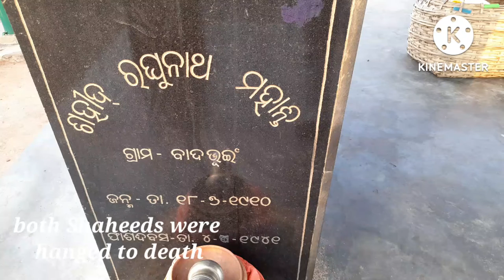Ranapur, armed revolution @bikertouristsurjya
Ranpur, armed revolution against British raj. Major Bezzelgate political agent was beaten to death. This incident provoked other similar events throughout India. This is a short video to educate people for the unsung heroes of Bharat.